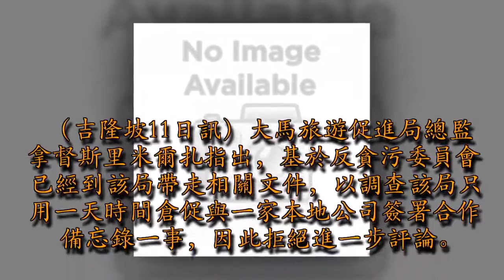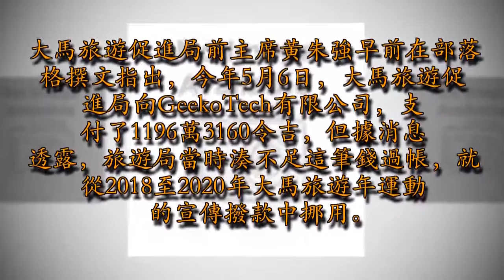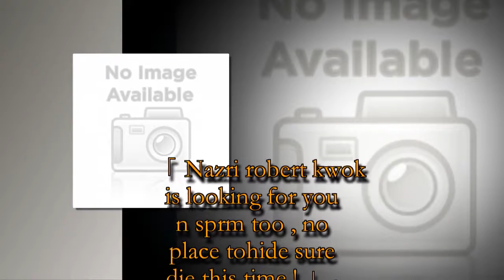反貪會找上「大馬旅遊局」一天就簽約挪用1196萬，這次旅遊局真的是要Cuti-cuti Malaysia了